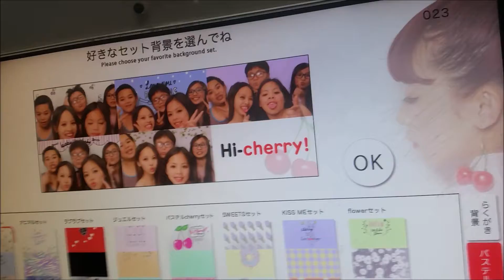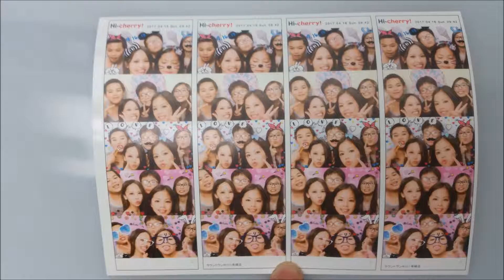Santa Ana Adventure!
Santa Ana: Pho 45, & Arcade!